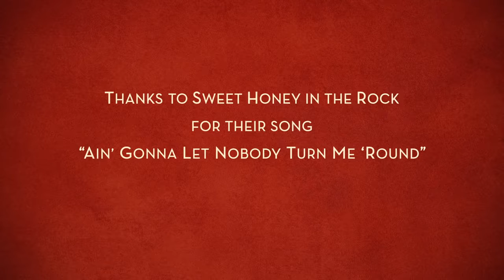Girl Rising Walking to School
Teachers Without Borders has been given permission by Girl Rising 10x10 to promote the film and its FREE course, "Educating Girls."  Any funds raised will go (100%) toward scaling the course and enlisting women's organizations in promoting the film.